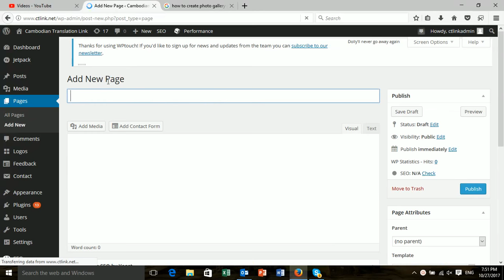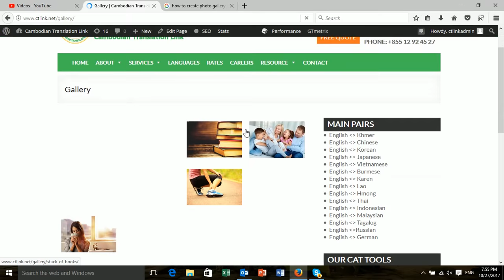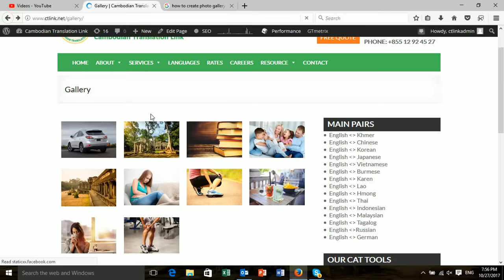How to Create Photo Gallery in WordPress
This is step by step How to Create an Image Gallery in WordPress. Click on Add Media then upload image and create gallery.
wordpress image gallery plugin
wordpress image gallery carousel
how to create a photo album gallery in wordpress without a plugin
wordpress create gallery
wordpress gallery slideshow
wordpress post gallery
wordpress gallery shortcode
wordpress gallery lightbox